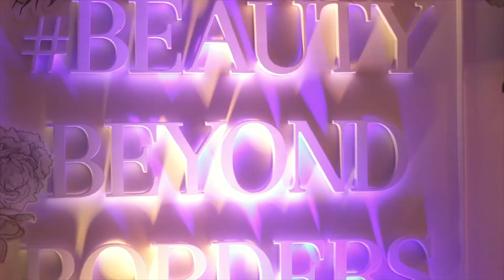TV100 Studios Reel 2017 (jbfilms co edit,TEMP REEL)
temporary reel.